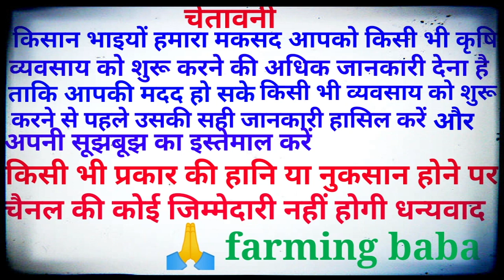ਬੱਕਰੀ ਪਾਲਣ ਦਾ ਬਾਬੇ ਨੇ ਕੀਤਾ ਖੁਲਾਸਾ,ਲੱਖਾਂ ਦੀ ਕਮਾਈ ਦੱਸਣ ਵਾਲਿਆਂ ਦੀ ਖੋਲੀ ਪੌਲ@farmingbabapol khol